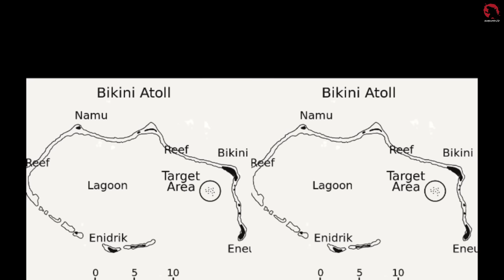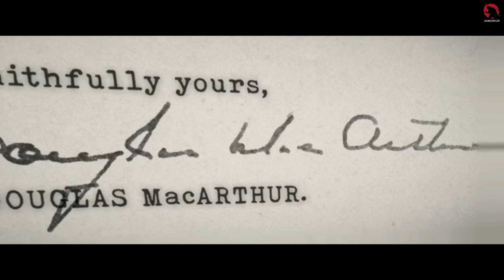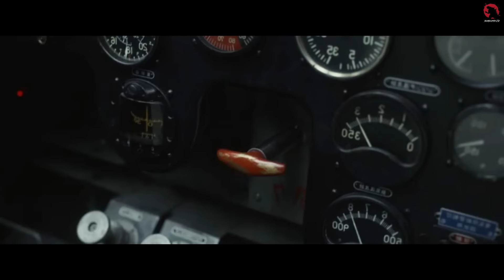INI BARU RAJA MONSTER GODZILLA | ALUR CERITA FILM GODZILLA MINUS ONE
Godzilla minus one, menceritakan masa kelam negara jepang setelah sebelumnya hancur lebur akibat perang, kini disaat mereka mulai membangun seekor makhluk raksasa yang bernama Godzilla muncul fan membuat kehancuran yang mengerikan.

Tagline